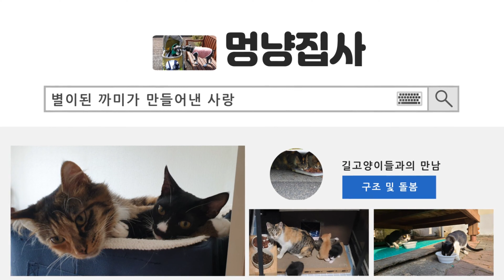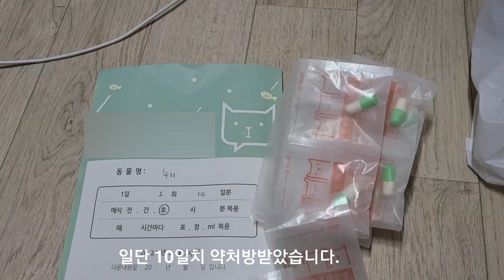개구리같은 호흡(누리)